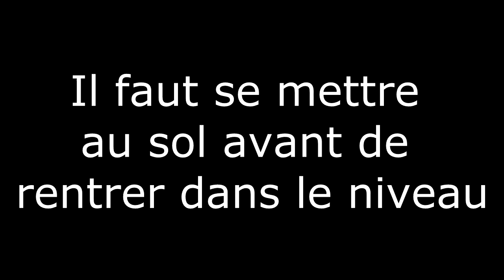Astuces / Tips : Hex tunnel touch (PS4)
Une petite astuce pour se simplifier la vie ;-) .